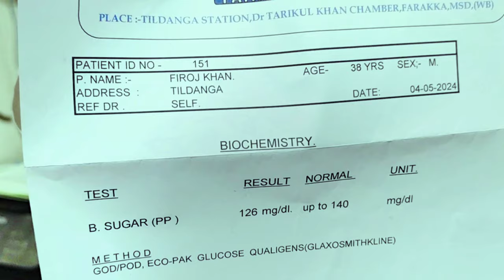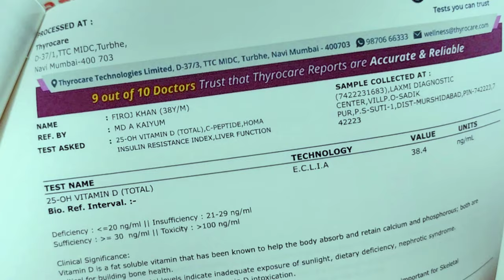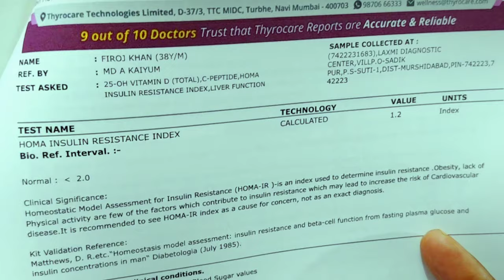সুগার ভালো হয় না | তুই মরে জাবি | তার পর রুগীর যা হলো | Sugar || PeaceLibrary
সুগার ভালো হয় না | তুই মরে জাবি | তার পর রুগীর যা হলো  | সুগার | Sugar |
Md Abdul Kaiyum
সুগার নরমাল
ঔষধ ছাড়া সুগার নরমাল
কোন কোন খাবার খেলে সুগার ভালো হবে
সুগার কমানোর উপায়
Sugar
Diabetic
Diabetis Treatment
Diabetes Reverse
সুগার ভালো হওয়ার গল্প
সুগার নির্মুল

মনে রাখবেন:-
নাম লিখানোর জন্য বা চিকিৎসা সংক্রান্ত বিভিন্ন সহযোগিতার জন্য 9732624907 বা 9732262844 এই নাম্বারে কল অথবা হোয়াটসঅ্যাপ করতে হবে।

পীস লাইব্রেরী ডায়াবেটিস সেন্টার।
Peace Library diabetes centre.
চিকিৎসার জন্য একদিন আগে নাম লেখাতে হবে। চেম্বার শুক্রবার বন্ধ থাকে। নাম লিখানোর জন্য বা চিকিৎসা সংক্রান্ত বিভিন্ন সহযোগিতার জন্য 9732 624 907 এই নাম্বারে হোয়াটসঅ্যাপ করতে হবে। আমাদের এখানে সুগার নর্মালের গল্প নয় বরং সুগার নির্মূলের গল্প, তবুও ঔষধ ছাড়াই।